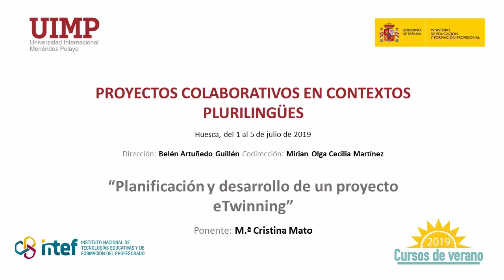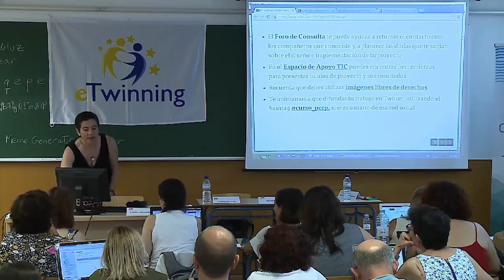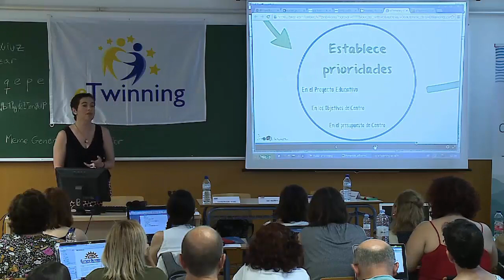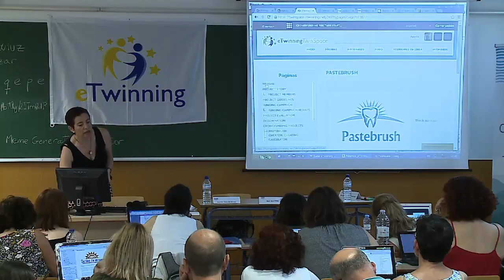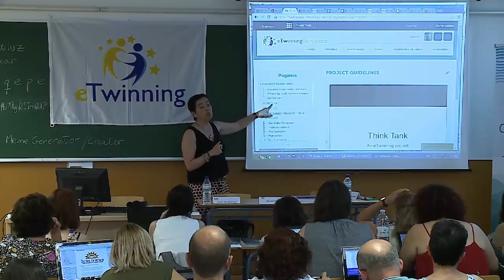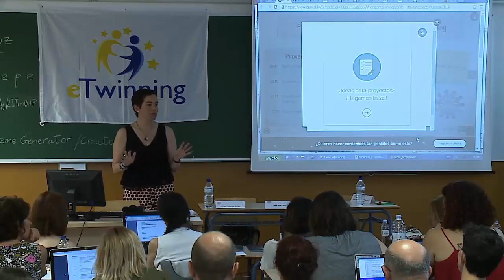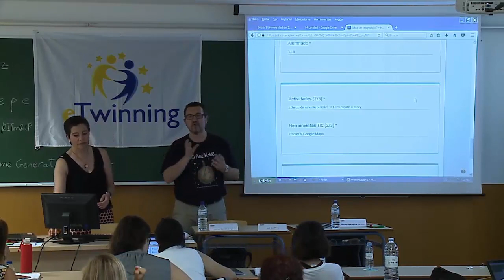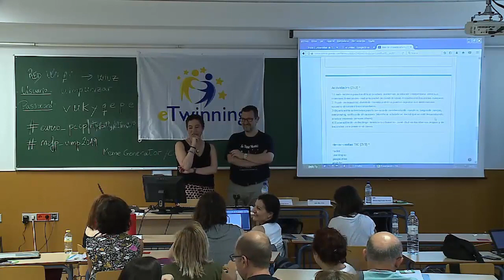6 Planificación y desarrollo de un proyecto eTwinning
Ponente: Cristina Mato Fernández